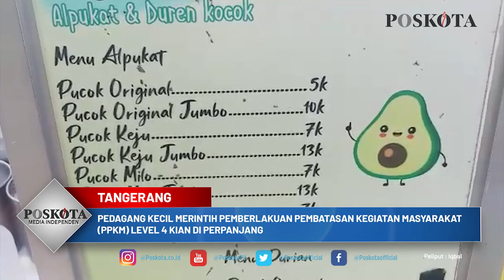PEDAGANG MERINTIH HADAPI PPKM LEVEL 4 KIAN DIPERPANJANG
TANGERANG (Poskota) - Pedagang kecil di Kota Tangerang merintih. Apalagi Pemberlakuan Pembatasan Kegiatan Masyarakat (PPKM) Level 4 kian di perpanjang.

Teriknya matahari siang tak menyurutkan Dede (22) warga Kota Tangerang untuk tetap mengais sedikit rejeki.

Pedagang minuman segar ini mengaku sudah lama merintih untuk menghidupi keluarga tercinta.

Bermodalkan stand berukuran 1 meter dengan tinggi sekitar dua meter Dede tetap tegar menjalani roda kehidupan.

Bahkan tanpa lokasi pasti, Dede menaruh dagangannya di pinggir jalan yang tidak ber atap sama sekali.

Kelihaian tangan Dede dalam meracik alpukat menjadi minuman segar tak dapat diragukan lagi.

Namun semenjak Covid 19 ini Dede mengaku merintih. Pasalnya biasanya, Dede yang berjualan minuman Alpukat Kocok dan Duren Kocok ini bisa membawa pulang hingga 2 juta rupiah untuk keluarga di waktu tertentu.

Namun dimasa PPKM Level 4 ini dia hanya dapat mengelus dada. Apalagi penghasilan yang ia dapat tidak sebanding dengan lamanya ia berjualan.

"Sebelum adanya Covid 19 lokasi ini pasti selalu ramai. Apalagi malam minggu, saya bisa dapat hingga 2 juta dalam sehari, tapi sekarang untuk mendapat 200 ribu saha susah," ungkapnya kepada Poskota, Rabu (11/8/2021).